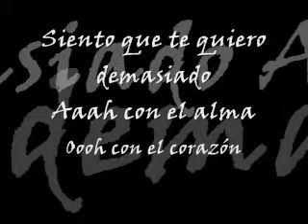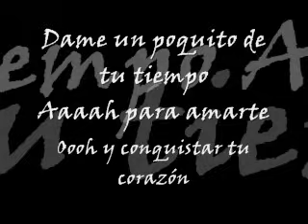Grupo Límite - Toque de Amor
Letra y canción del álbum Por Encima de Todo